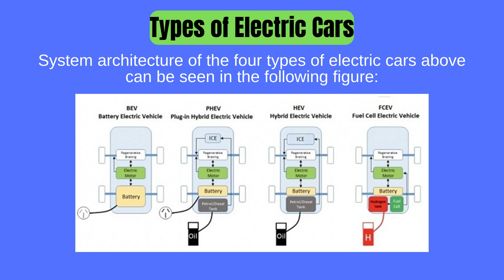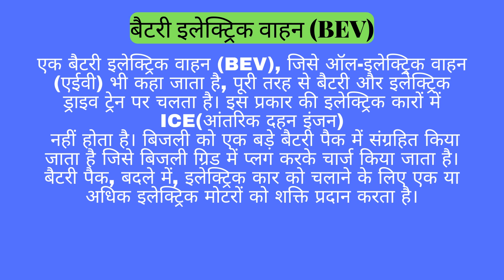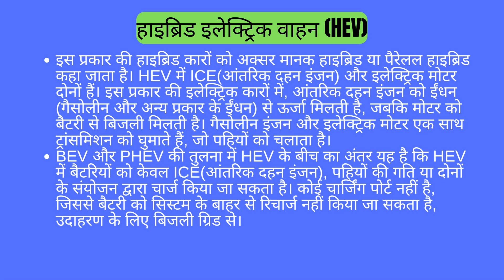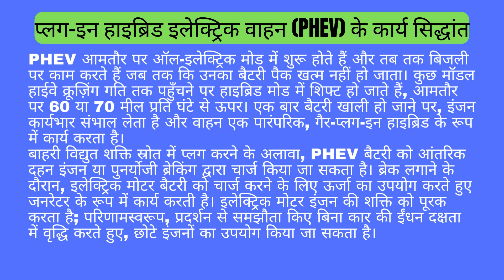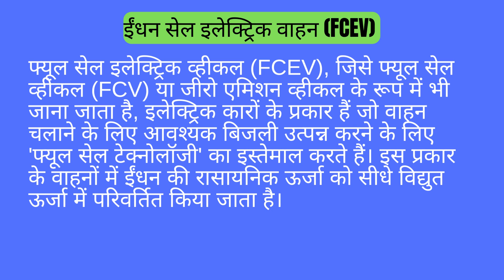Types of Electric Cars || इलेक्ट्रिक कारों के प्रकार || (BEV) के कार्य सिद्धांत और मुख्य घटक